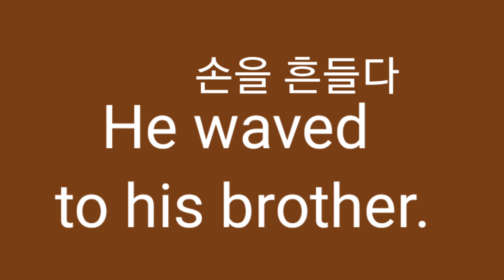에게 손을 흔들다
Z.
Wave to